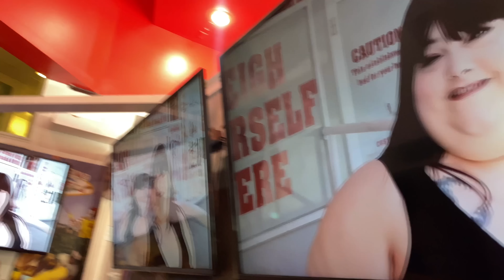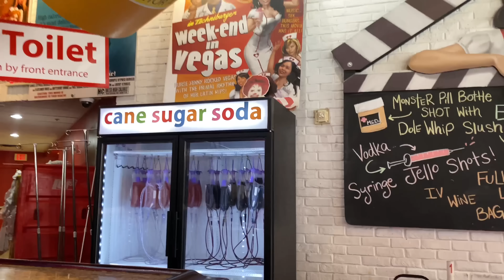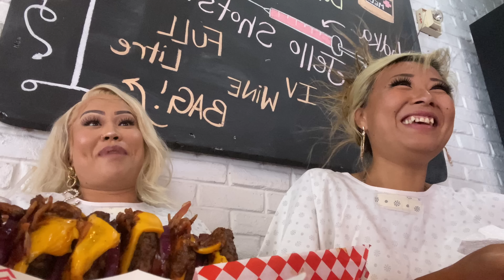Heart Attack Grill in Las Vegas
Met up with Raina  AGAIN - this time in Vegas.  She took us to the Heart Attack Grill in downtown Vegas in the Fremont Experience.   We both ordered the OCTUPLE Bypass Burger - we did NOT have a time limit but whoever did NOT finish their burger had to get spanked by the nurse!

Who do you think got spanked?

🎵 EP:
“Empress” by MiYaYaMi - Now on All Music Streaming Platforms (iTunes, Apple Music, Google Play, Spotify, Tidal, Pandora, Amazon Music, etc)